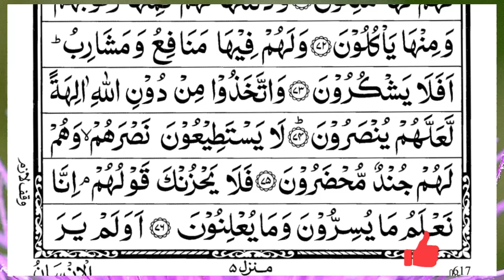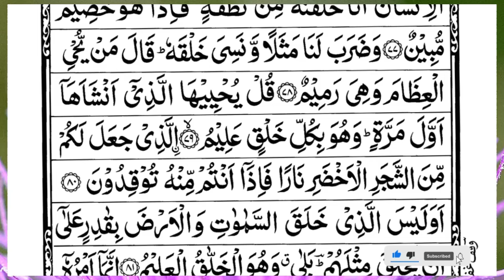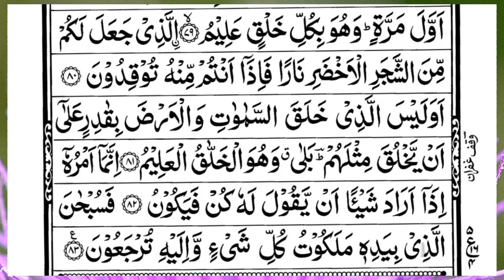Surah Yasin (Yaseen) | Full With Arabic Text | (Episode 5962 ) | Surah Yaseen Beautiful Recitation